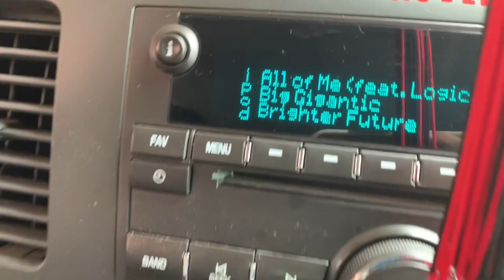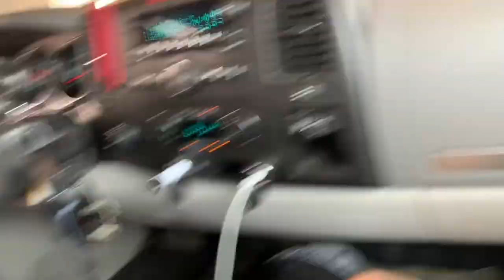vlog #2 - Weekend Riding with Tom Parsons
A weekend with out Bruddie Damez );   ... ft legendary Tom Parsons :)